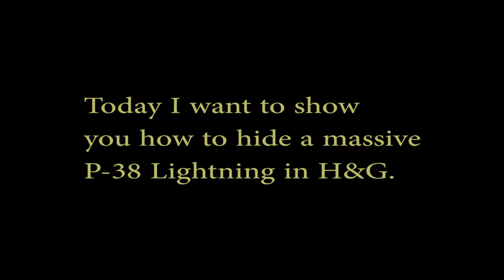Hiding a P-38 in the woods (H&G)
The hunt begins in 02:50 so skip there if you don't want to waste time. The couple first minutes has sound out of sync more of less and I apologize for that. This is not exactly a Hollywood, not even Bollywood, production. This clip is special. It was recorded 9th April 2016. Our team was facing several P-38 Lightning's. One of the pilots of such planes did quite an unusual landing after flying very close to tree tops.